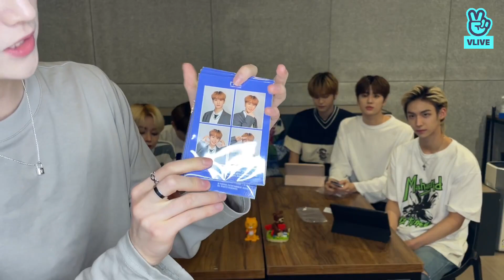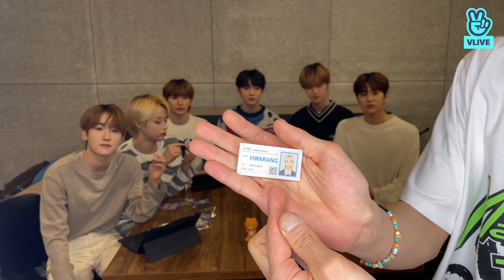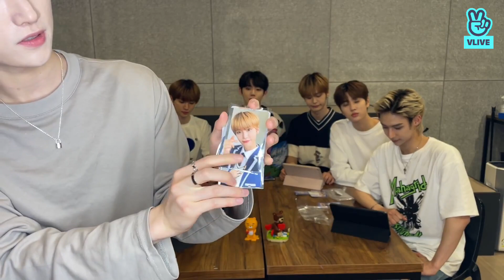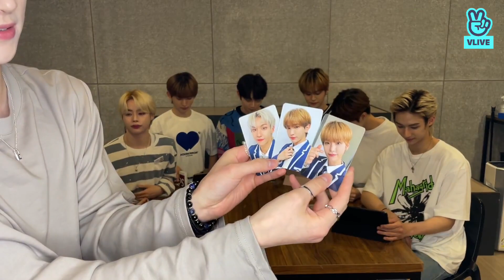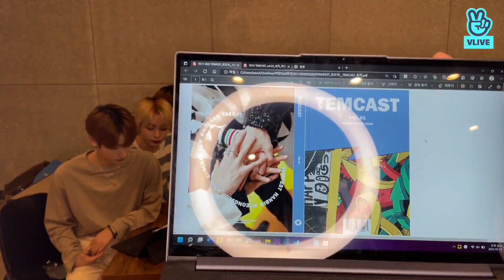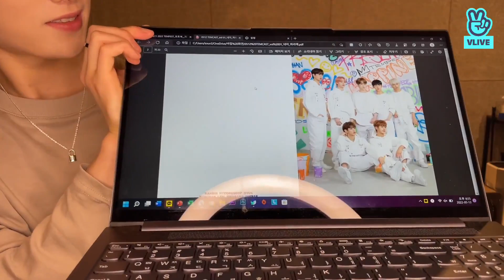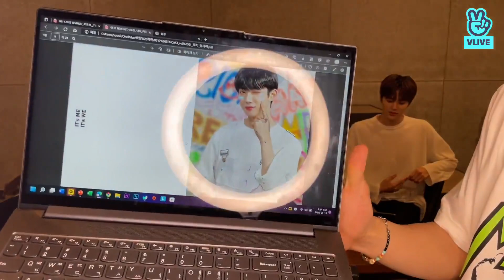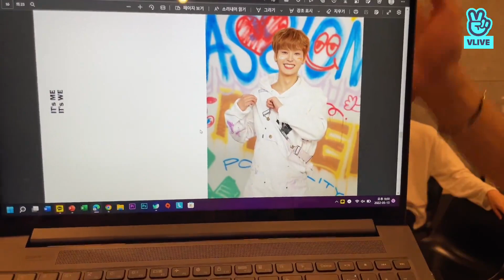[ENGSUB/VIETSUB] 220513 TEMPEST VLIVE 템페 와따😀